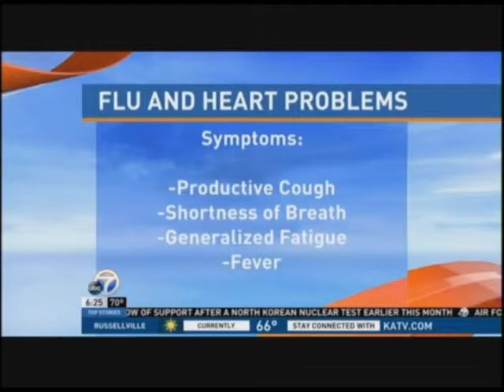Dr. Anthony Fletcher Talks Heart and Flu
Dr. Fletcher talks about the effects the flu has on the heart and the importance of getting a flu shot.